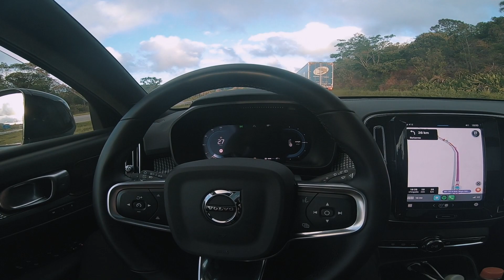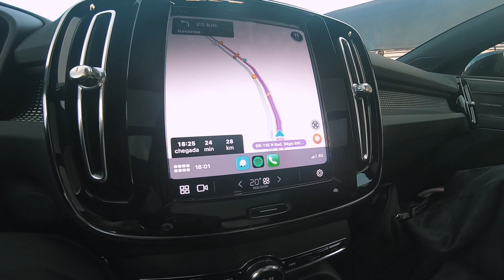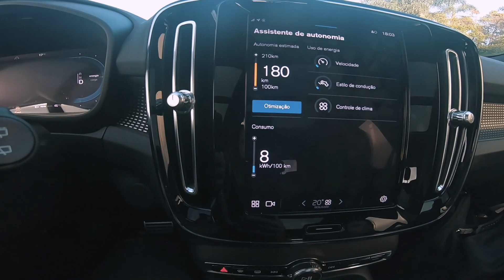PILOT ASSIST na PRÁTICA a bordo do VOLVO XC40 PURE ELETRIC! ⚡ | DIREÇÃO SEMI-AUTÔNOMA 🚀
Fala galera! Neste vídeo mostro o sistema Pilot Assist do Volvo XC40 Pure Eletric 2022 em funcionamento na rodovia.